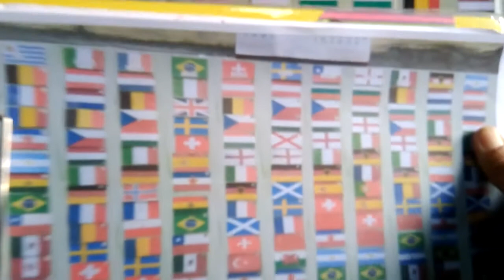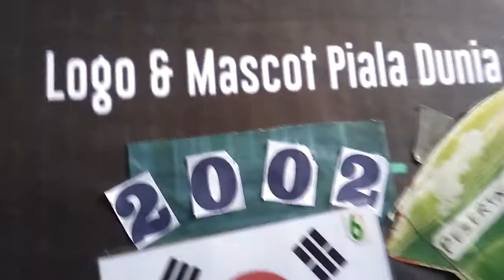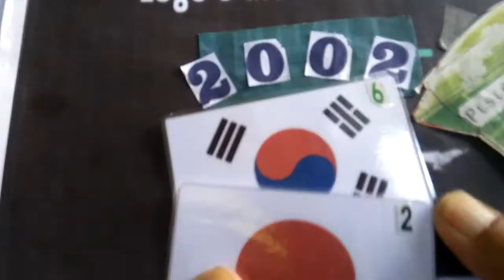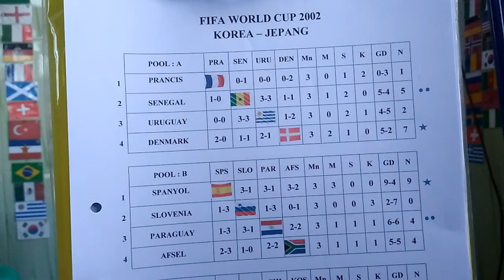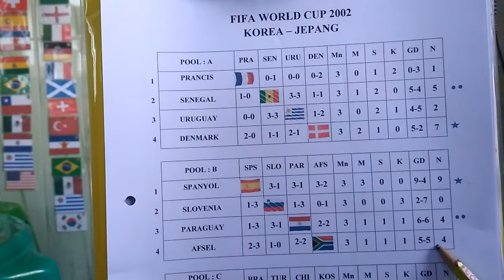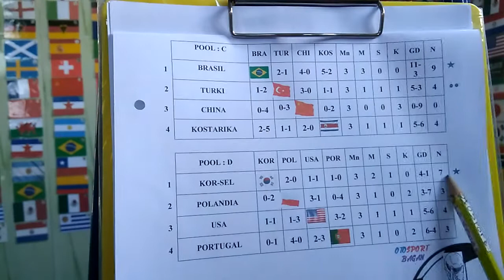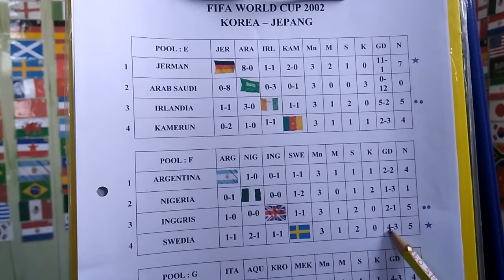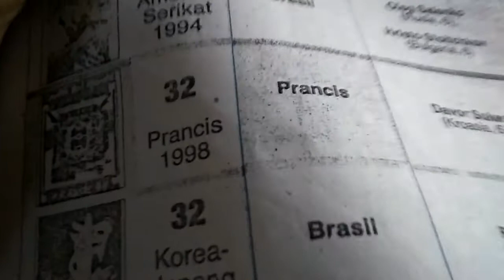Bola dunia - logo & maskot # 2002 (32 team peserta)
FIFA world cup edisi ke 17 di Korea - Jepang dari tgl 31 Mei - 30 Juni 2002  diikuti oleh 32 team 1/2 kompetisi di bagi 8 pool di babak awal dan sistem gugur di babak ke 2 ( 16 besar ). Urutan juara sbb : 1. Brazil , 2. Jerman , 3. Turki dan 4. Korea Selatan. Top scorer : Ronaldo (Brazil , 8).